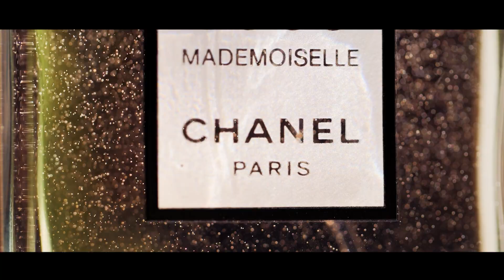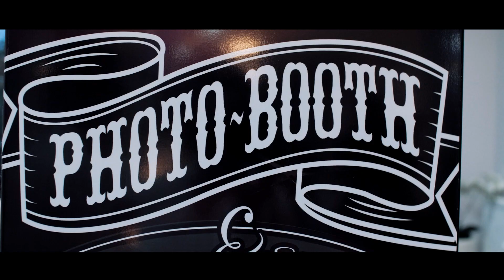Aneta & Jakub | In the clouds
IMAGINE weddings